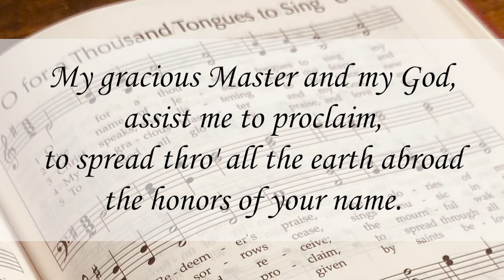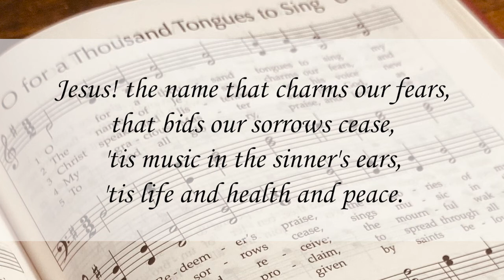Sing a New Song - Session 2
Learn how these videos are used with the adult curriculum component of Follow Me in our What is the Adult Leader's Guide video

Join our Follow Me Facebook group to share ideas and see how other congregations are using this curriculum